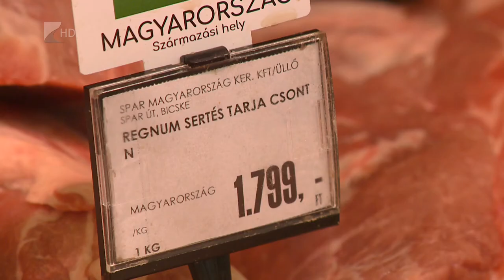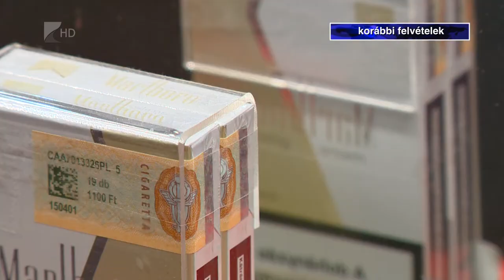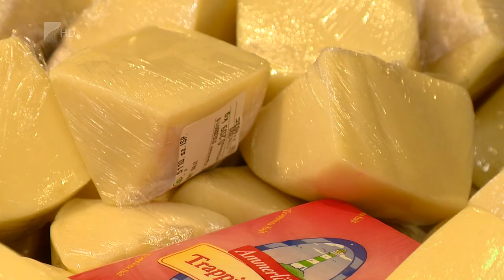Folyamatosan emelkednek a fogyasztói árak - Kölcsey Televízió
Januárban átlagosan 1600 forint volt egy kilogramm sertéscomb, tavaly ugyanebben az időszakban csak 1200 forintot kértek érte az eladók. Az év első hónapjában a fogyasztói árak átlagosan 4,7%-al voltak magasabbak az előző év azonos időszakához képest. Az elmúlt egy évben az üzemanyag, a szeszes ital, a dohányár és az élelmiszer ára emelkedett jelentős mértékben.